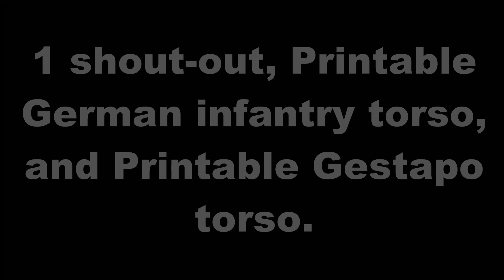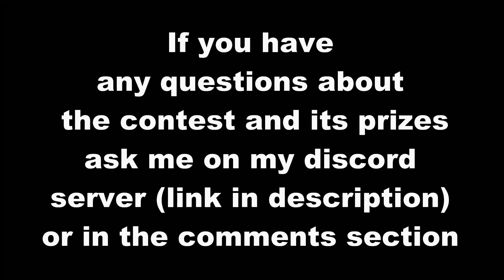250 Subscriber Lego stop-motion contest!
I'm hosting another contest to celebrate! There are small prizes this time so work hard! Good luck everyone and I cant wait to see your entries!

The Prize isn't a physical Lego torso, it is the file for a custom decal I designed. Soon i will post a video on an easy way to make custom decals for minifigures.